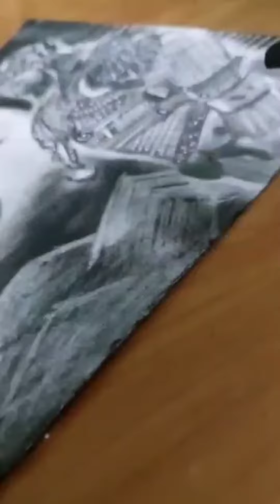dussehra special video!!Ram#killing#Ravan#special